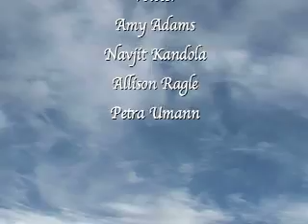Facebook Knowings, January 6, 2012